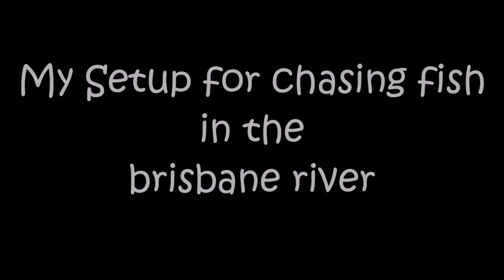Bait tackle Store: What i use for the Brisbane River.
i made this walk thru about what my setup is for the brisbane river, what rod i use, what line and which lure.

if you have any questions please feel free to come to our store and ask any of our staff about this set-up.

LURE : IMA KOUME
ROD: FEED JUNGLE JBS-69MH